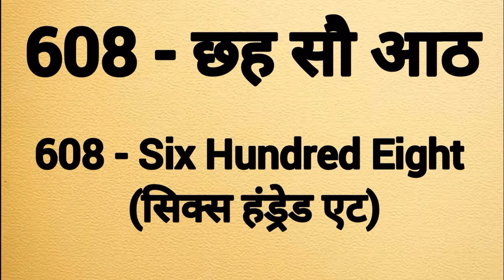Six hundred eight spelling | Chah sau aath ki spelling |608 ki spelling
Six hundred eight spelling
Six hundred eight ki spelling
Spelling of six hundred eight